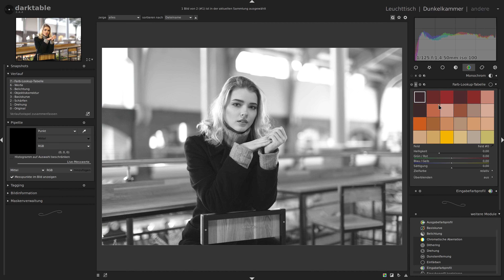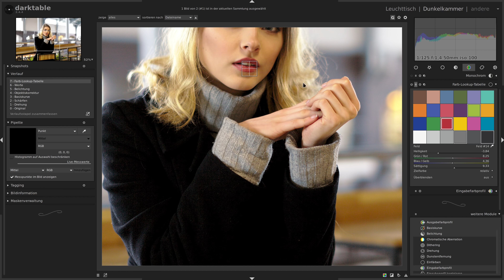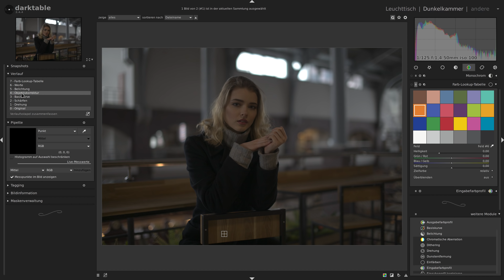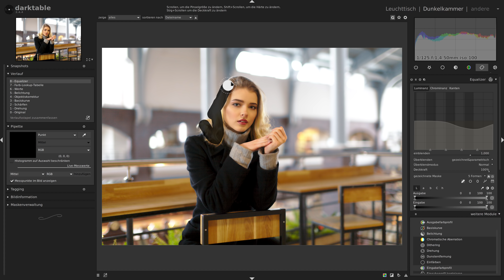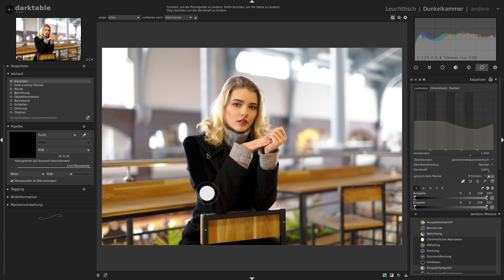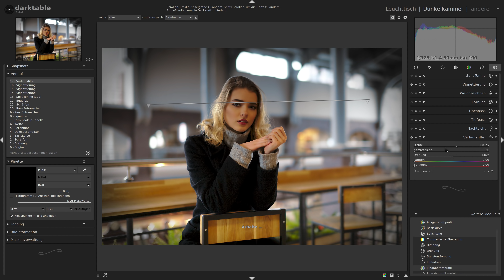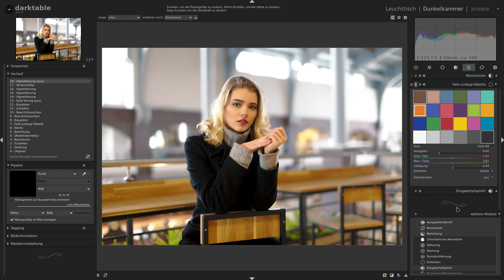Darktable 2.4.4 – Arbeiten mit der Farb-Lookup-Tabelle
Durch das Darktable-Modul Farb-Lookup-Tabelle, kann man in wenigen Schritten, jedes Bild farblich anpassen, aufwerten und künstlerisch veredeln.
Viel Freude
Gimp Links
Gimp herunterladen